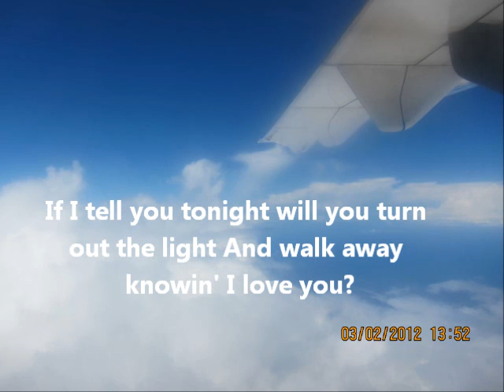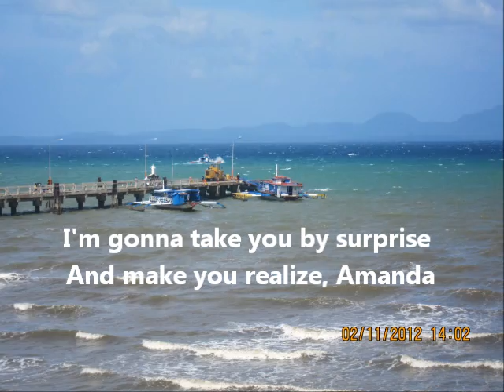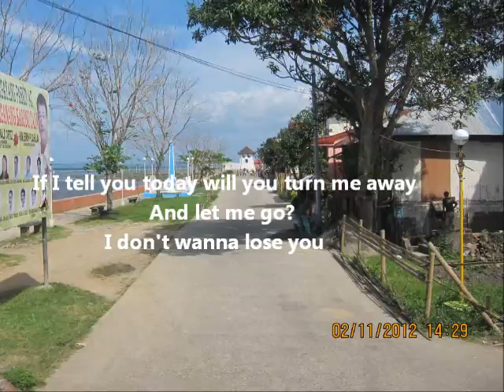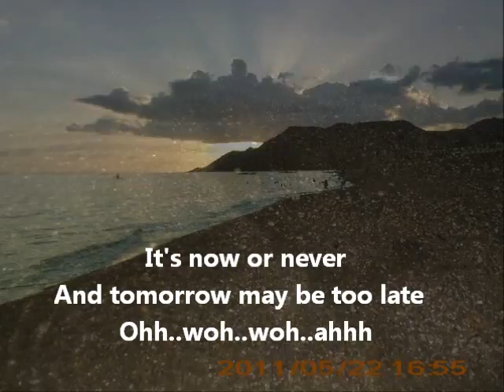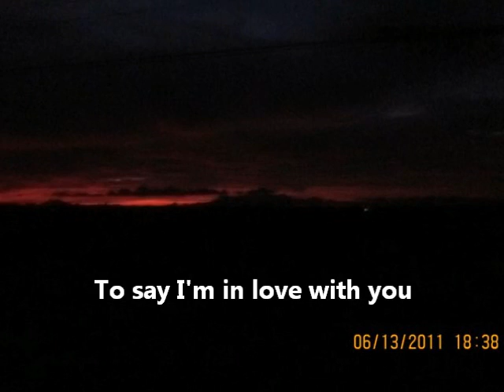"AMANDA" LYRICS ( Words and Music by BOSTON)